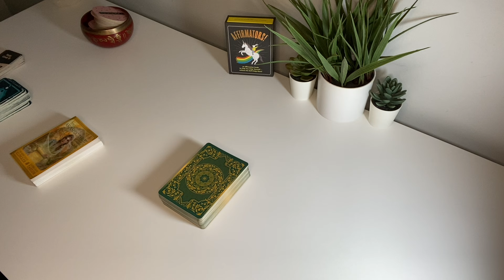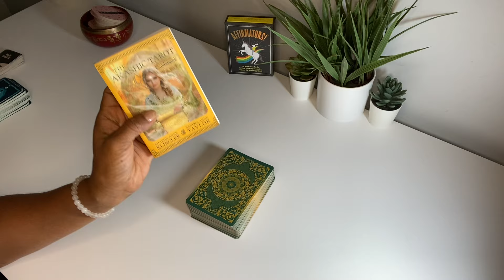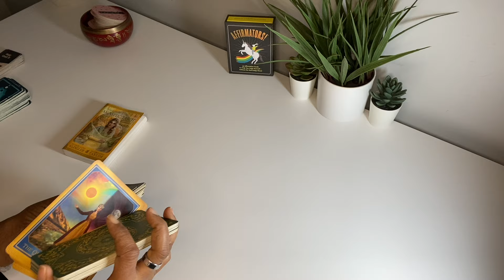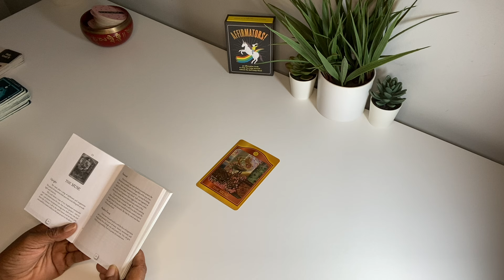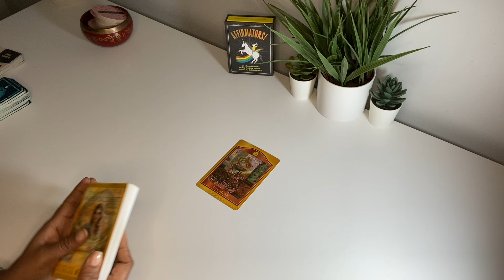THE MUSE! ANY CREATIVE PROJECT NEW or OLD, CAN RECEIVE EXCEPTIONAL ENERGY FROM U & THE UNIVERSE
CALL TO THE SPIRIT MUSES & LET THEM JOIN YOU TO LIFT YOUR PROJECTS TO THE SKIES!!